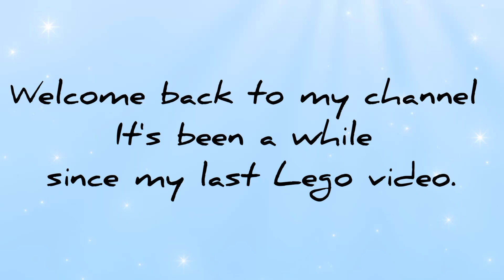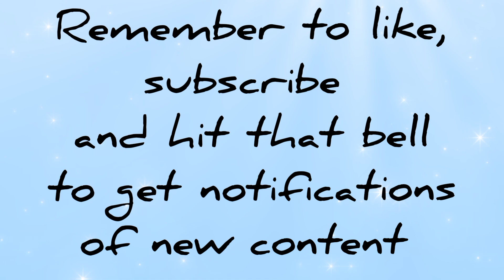fake Lego/MOC block GAMEBOY